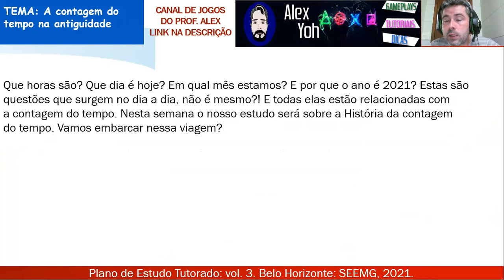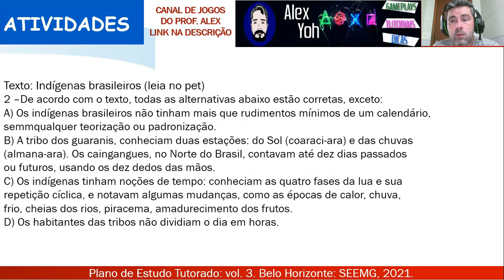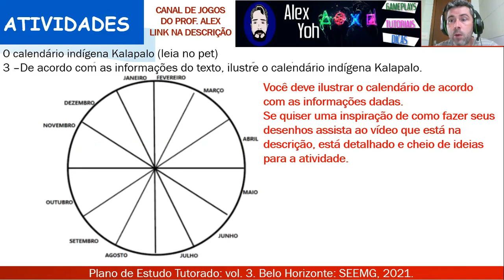Correção PET 3 (2021) - História 5° ano (SEMANA 6) VOLUME 3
ASSISTAM CALENDÁRIO INDÍGENA KALAPALO ILUSTRADO

Meu código:
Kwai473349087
1. Clique no link, copie o meu código de convite, baixe e instale o Kwai.
2. Vincule meu código de convite para receber dinheiro imediatamente e continue ganhando dinheiro usando-o todos os dias!